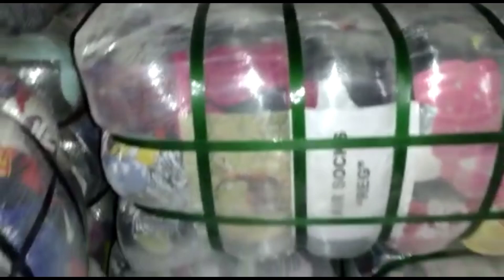socks 40kg bundle just in 9000 zone packing 03227076802